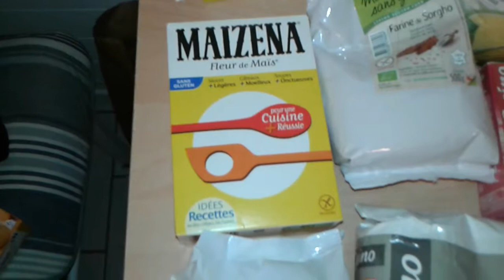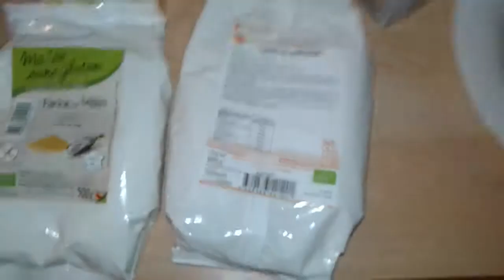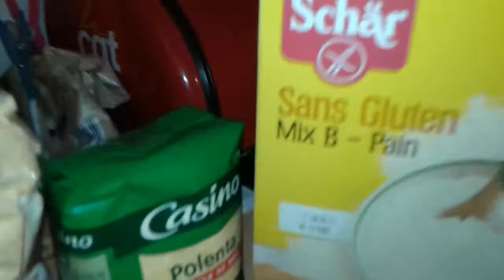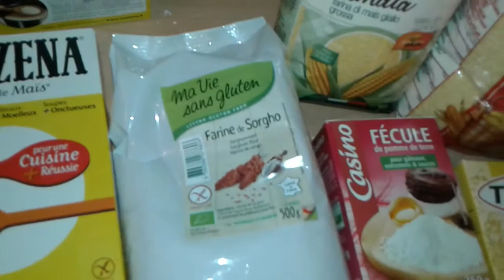Mes farines pour un régime pauvre en fodmap